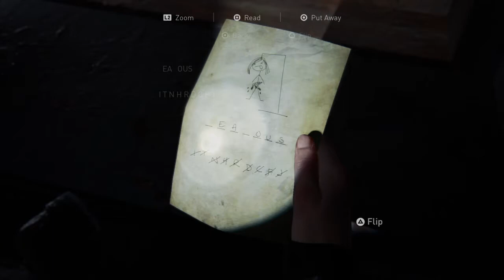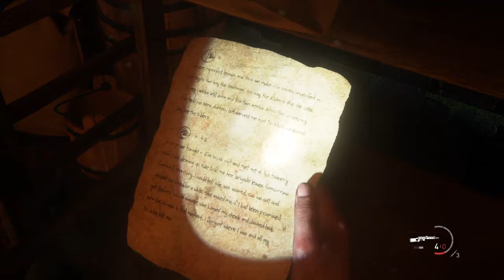The Last Of Us 2 Walkthrough Gameplay - Part 21